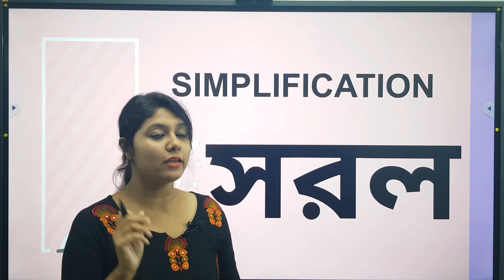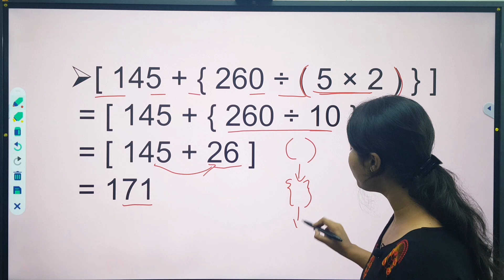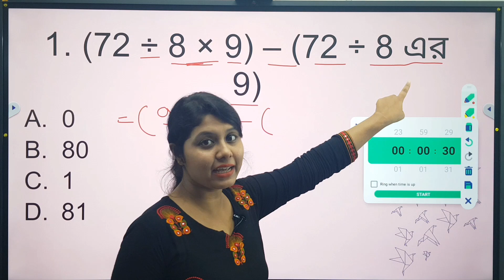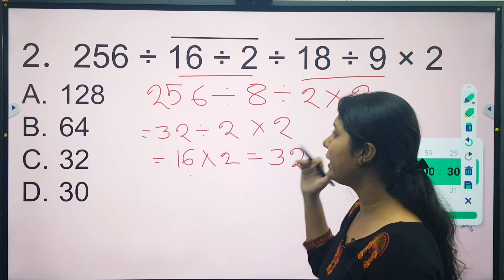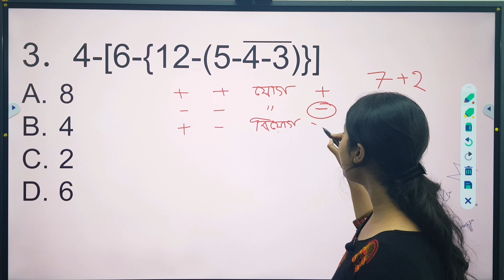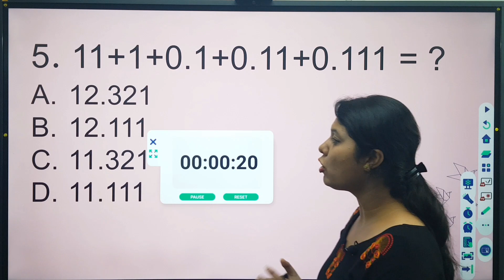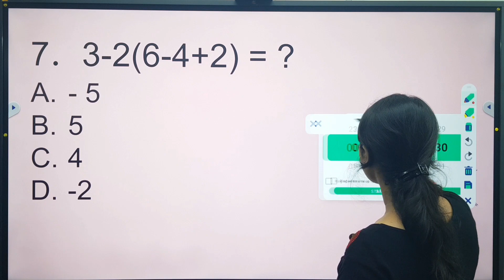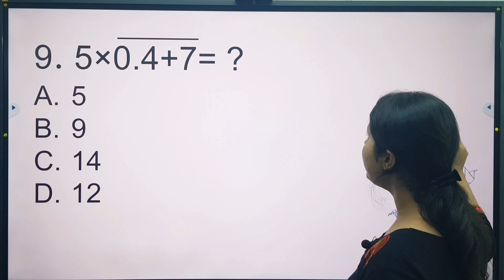ICDS Math Class 6 | icds exam preparation 2024 | worker helper math class | icds recruitment 2024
icds helper
icds math
icds question
Kolom Prohor
To clear any exam you need conceptual understanding, merely solving MCQs will not work! we @KolomProhor will be providing you just that.
WBPSC, WBCS, Banking, insurance, other competitive exams, private jobs and your general educational needs- All in Bangla

icds syllabus